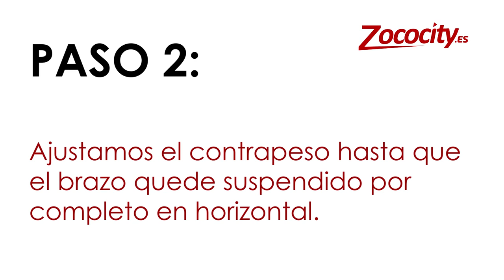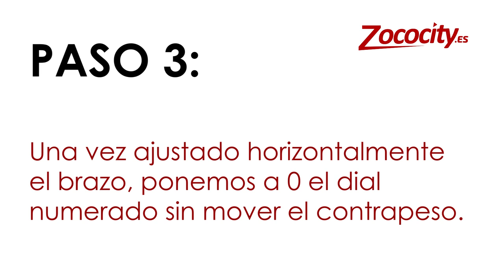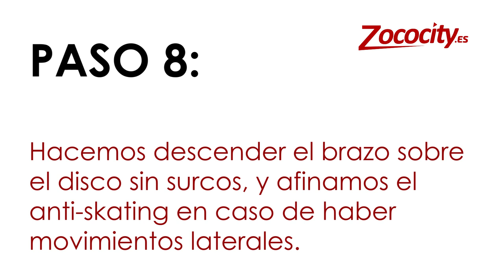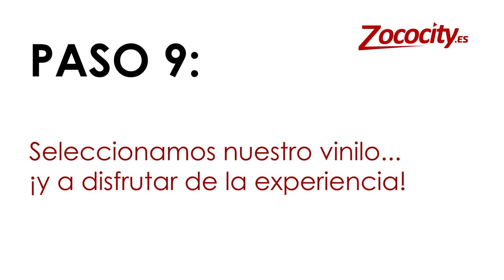¿Cómo se ajusta el brazo de un giradiscos Audio-Technica?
Te traemos esta pequeña guía para que ajustes tu giradiscos Audio-Technica de forma sencilla, sea cual sea el modelo.